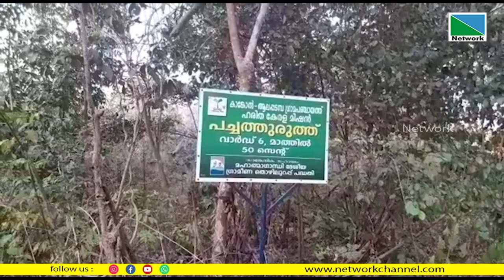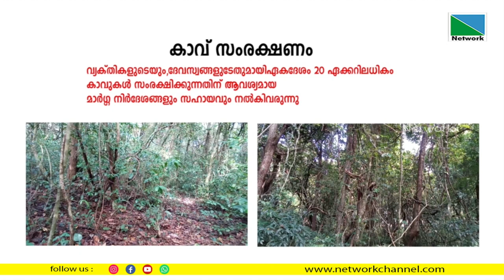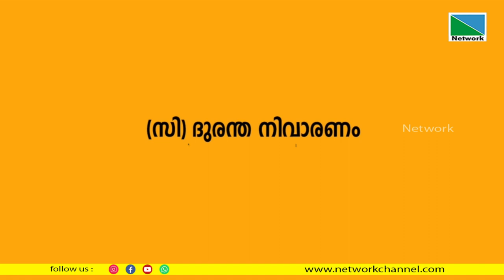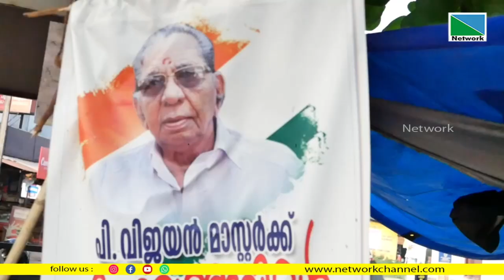28 JANUARY 2023